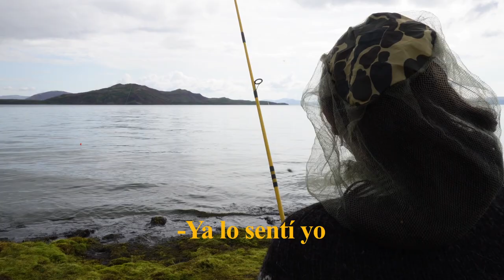Un día de pesca en Islandia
¡Hola!
Este video estaba pensado como un vlog de la gran pesca y terminó siendo de algunos datos que encontré en el internet. Espero se entretengan.